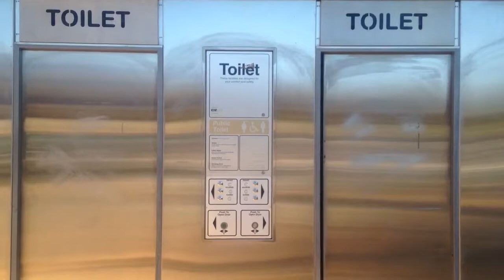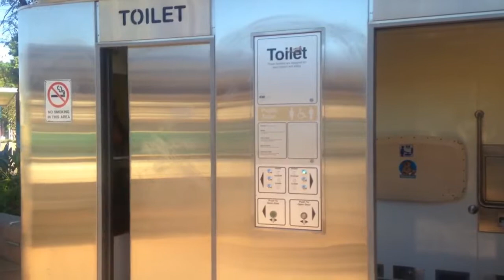20170901 Tom Price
Toilet Stop and shopping in Tom Price